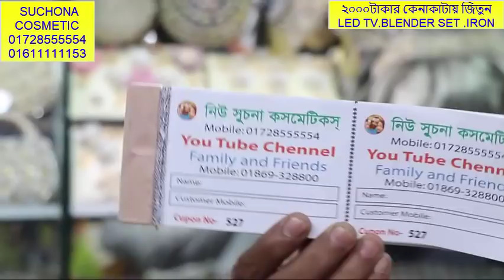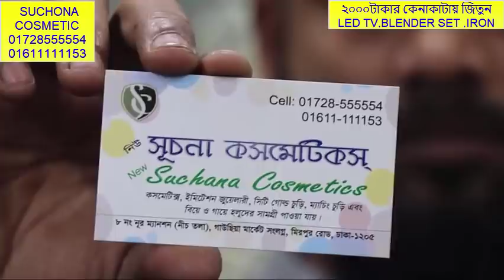হেভি ফাটাফাটি স্কুল ব্যাগের দাম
Shopping Tv

Suchona cosmetic
All type Bag ,Makeup &
Cosmetic produc
ঢাকা গাউসিয়া সংলগ্ন নূর মেনশন
মার্কেটের নিচ তলা (আট)নম্বর দোকান .

*Shopping Tv
*Manhamoni Lifestyle

সূচনা কসমেটিক
Suchona cosmetic

*Shopping Tv
*Manhamoni Lifestyle

সূচনা কসমেটিক
Suchona cosmetic

*Shopping Tv
*Manhamoni Lifestyle